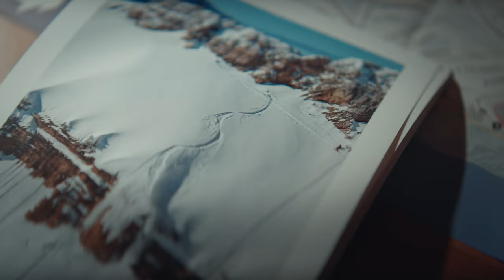My Ikon: My Lens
This is My Ikon: My Lens. A story told from behind the camera lens.

Skiers and riders chase storms, ski photographers take it to another level. The perfect storm can set the stage for the perfect shot. Join a photographer’s world with “My Ikon: My Lens” as we observe their obsession with the craft through all types of winter conditions, as they seek out that long-awaited frame.

My Ikon: My Lens focuses on three talented photographers and the athletes they work with. Photographers @sgsphoto, Ben Duke, and @ericahinck, with athletes @sveairving411, @vicentekatz8309, and @ajcutler7223, highlight a variety of styles, locations, and challenges. Each with a different view on photography and sport, they all share the desire to express the beauty of the mountains and the excitement of skiing and snowboarding through their art.

“When I see a good photograph, I know it's a good photograph because I want to look at it forever. That’s exciting.” - Stephen Shelesky

Ikon Pass recognizes and is thankful for the creativity and passion that photographers, skiers, snowboarders, and mountain teams bring to our winter communities to ensure this joy and magic are saved and shared.

Follow Stephen, Erica, Ben, Svea, AJ, and Vicente to hear more about their stories:

Starring Stephen Shelesky & Svea Irving

Edited by: Chris Naum, Jordan Ingram & Ben Ivers
Creative Producer: Evan Grangier
Field Producer: Kari White
Head of Development: Lindsey Hagen
Drone footage provided by: Lucas Herbert / Arapahoe Basin
Photography is provided by Stephen Shelesky, Ben Duke & Erica Hinck.

In connection with this short film, Ikon Pass has made a monetary donation to @BraveTrails on behalf of professional ski photographer Stephen Shelesky. Stephen advocates for diversity in the outdoors and for all LGBTQ+ youth to have the opportunity to find their most creative, true selves outside.